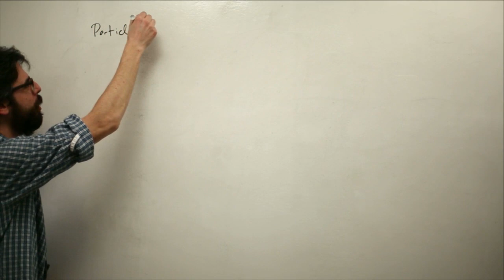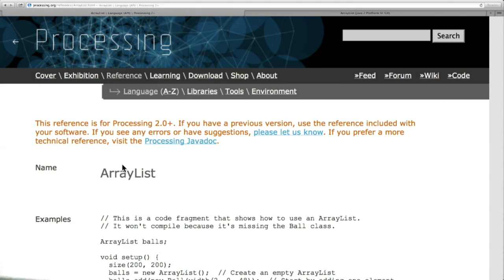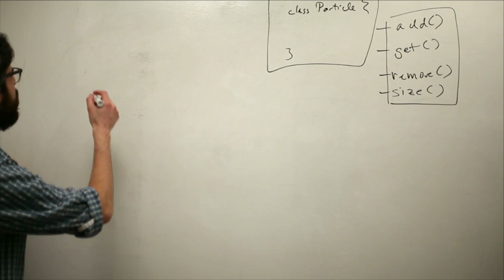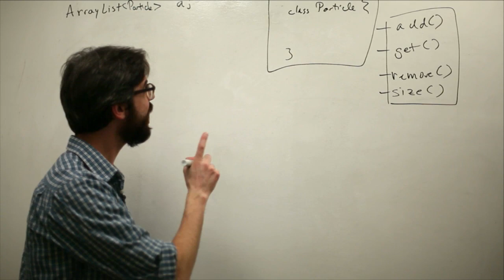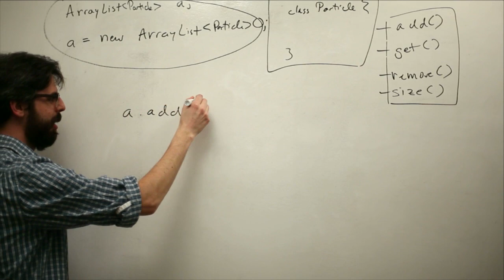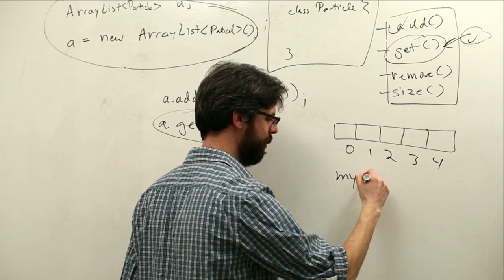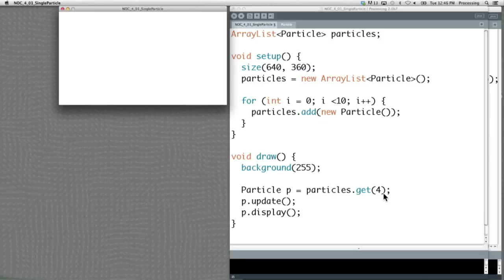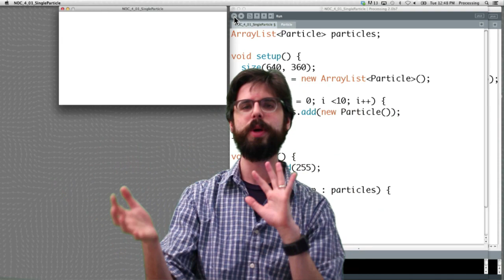4.2: ArrayLists in Processing - The Nature of Code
This video shows how to use an ArrayList for creating a Particle System.